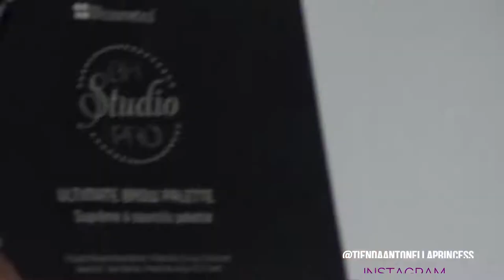MINI TUTORIAL DE CEJAS/ULTIMATE BROW PALETTE BH COSMETICS/VILLEZA MAKEUP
Hola mis Villezas!!

Holaaaa Villezas !! ¡Hoy haremos un Mini tutorial de cejas con la  paleta de CEJAS ULTIMATE BROW BH COSMETICS !  ¡Definitivamente esta es una paleta muy versatil, es un video muy corticos para que ustedes vean lo que me funciona y puedas adaptar algun consejito a sus rutinas.! ¡Tenía que hacer este video   para ustedes mis villezas!  y espero les guste tanto como a Nosotros! utilicé algunos de los producto que dejare abajo especificados. Disfrútalo xoxo

Want to send me mail?
Liceth Villero

Categoría
Instructivos y estilo
Licencia